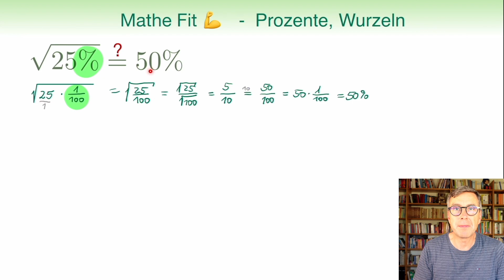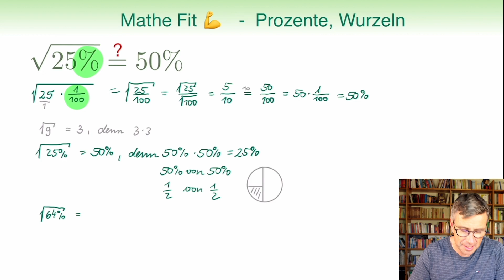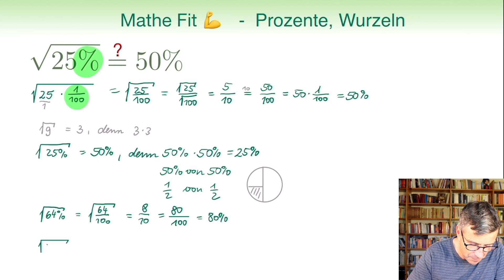🏋️‍♀️ Mathe Fit #13 | Wurzel aus einem Prozentsatz | Erklärung und Deutung